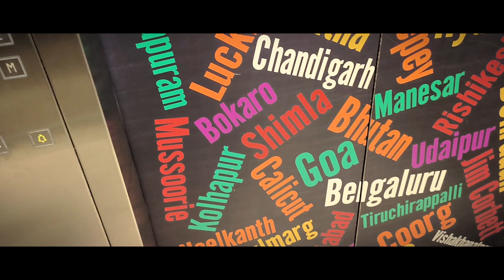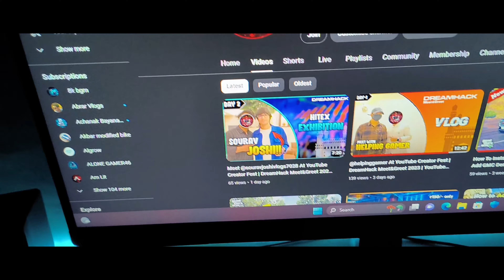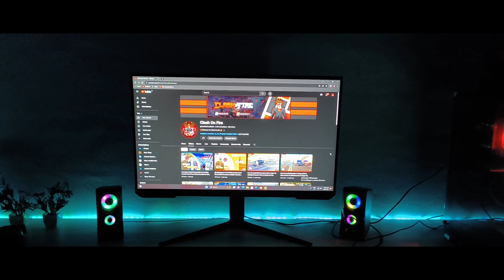Dreamhack 2023 Creator Fest | Meet All Youtubers | Dreamhack Hyderabad 2023 | Meet&Greet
Join me on an exhilarating journey through YouTube Creators Fest and DreamHack event, where I had the incredible opportunity to meet and connect with a diverse array of talented creators. Get ready for a whirlwind of inspiration, networking, and unforgettable experiences

Twitter X ( Clash_On_Fire_F )